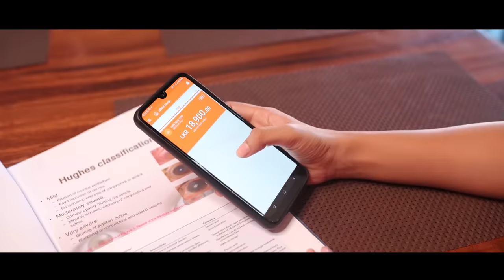Ape As Pin Karala Athi ( අපේ ඇස් පින් කරලා ඇති ) - Pramoth Ganearachchi Official Music Video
Title | Ape As Pin Karala Athi
Artiste | Pramoth Ganearachchi
Music | Nimesh Kulasinghe
Lyrics | Naveen Perera
Directed by Sandesh Bandara

Copyright & Publishing SGM Tunes 2021

ape as pin karala athi , ape es pin karala athi, as pin karala, ape as pin karala athi music video,kumak karannada man , gilihi yana obage, wen wenna karana nathi thanaka, lahiruni salwathura,podu,sangeethe, sangeethe kalana new song, අපේ ඇස් පින් කරලා ඇති , කුමක් කරන්නද මන් හිත ඉල්ලන්නෙත් ඔබ නම්, wawaganna bari kandulu, kumak karannada man hitha illanneth oba nam, kumak karannada man mp3 , podu , lahiruni salwathura,ape as pin karala athi mp3, sinhala sindu,new sinhala songs, sandesh bandara,pramoth ganearachchi, eka sarayak amathanna,es pin karala,hodama kale,hodama kale mage Jivithayata dun,